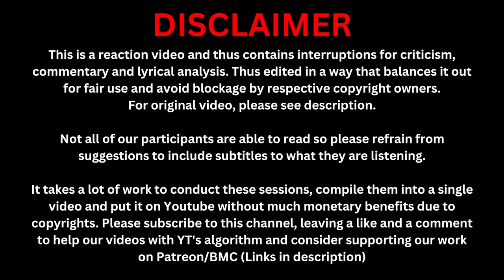Tribal People React to LED ZEPPELIN For The First Time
Tribal people reacting to Led Zeppelin's "Stairway To Heaven" Live Performance For The First Time
Tribal people's reaction, lyric analysis to Stairway To Heaven (Live) Performed by Led Zeppelin in 1971

Please note that this is a reaction video and contains commentary.

All the participants in this video are from Sindh, Pakistan.